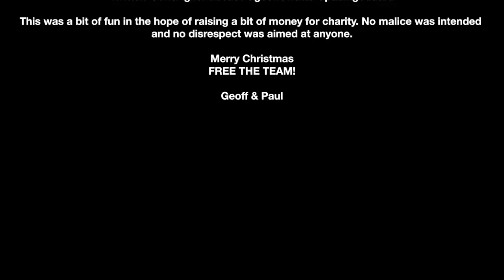Do They Know This Agile Thing? 2018 | Band Aid Parody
The Agile Pubcast presents Geoff Watts, Paul Goddard and a special guest singing for charity.

Original backing track: Band Aid 1984 Do They Know It's Christmas
Video: Luke Taylor
Audio: Jordan Blackmore
Filmed at Yellow Shark Studios, 121 Promenade, Cheltenham

This was a bit of fun in the hope of raising a bit of money for charity. No malice was intended and no disrespect was aimed at anyone.

Merry Christmas
FREE THE TEAM!